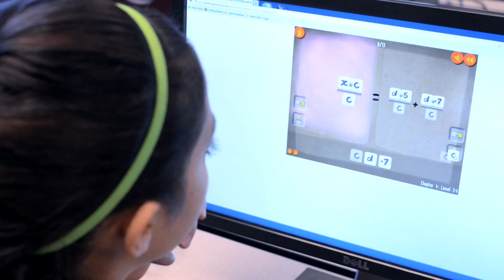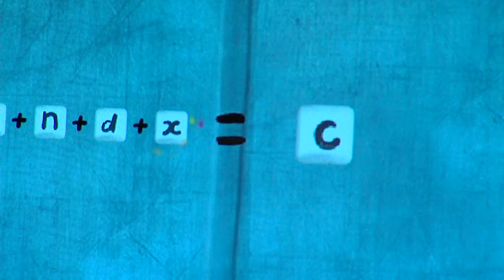Center for Game Science: DragonBox Adaptive and Alegbra Challenges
Learn more about DragonBox Adaptive, and the success of the Algebra Challenges that have been held so far in Washington, Norway, and Minnesota.

DragonBox Adaptive is a game about the fundamental concepts of algebra. In preliminary trials, it is capable of empowering even a 2nd grader to solve complex algebraic equations (e.g. solve for x) in just 4 hours of play.  As such, it can not only be used as an ideal introduction to equality,and algebra, but also as a powerful remediation tool for struggling high school students.